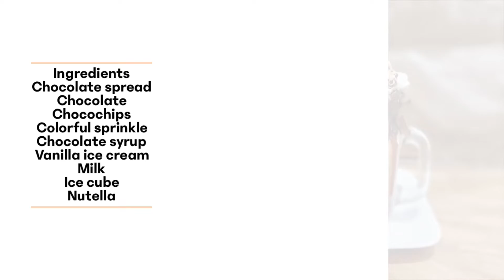Nutella Shakes// Yummy// shakes// Nutella// chocolate//homemade// By Ruchi Shah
The most refreshing shake is here
It's so delicious everyone will love it.
Yes it's a nutella shake  this week is a dessert week so just give it a try and let me know And please don't forget to like share and subscribe my channel